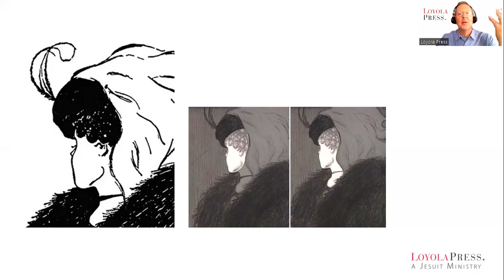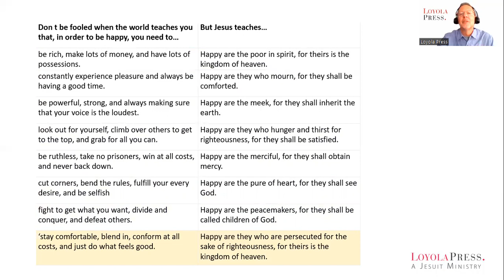Pop-Up Catechesis: The Beatitudes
Joe Paprocki explains the Beatitudes as Jesus' way of teaching us to see in a way that is vastly different from the way the world teaches us to see. This is an episode of Pop-Up Catechesis.

Paprocki is the National Consultant for Faith Formation at Loyola Press.